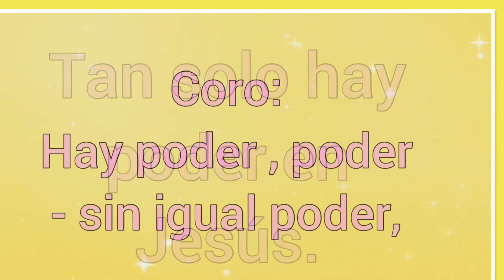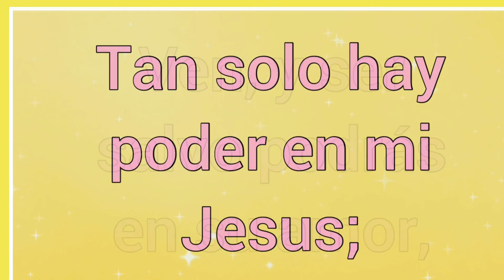Hay Poder En Jesús | Letra | Himnos De Gloria y Triunfo 🎵